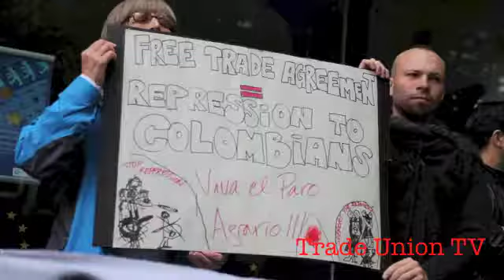Solidarity protest with Colombian farmers in Ireland 13/09/2013